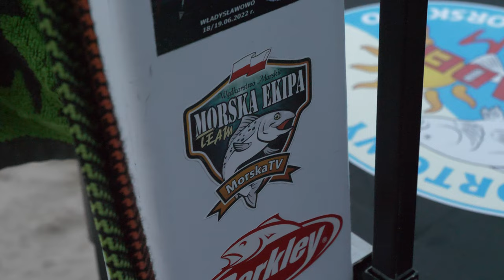FLĄDRA ➤ jak łowić flądry - porady i zestawy z MISTRZOSTW POLSKI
1/3 odcinków w których czołowi polscy wędkarze opowiadają i pokazują swoje patenty i ZESTAWY NA FLĄDRĘ.

KAJAK

SURFCASTING

SPINNING